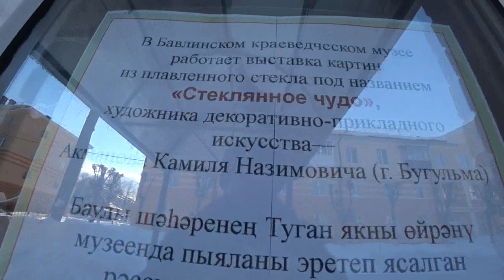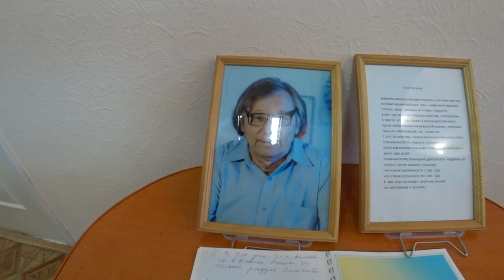2019 03 04 чудо стекло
выставка в Бавлинском музее